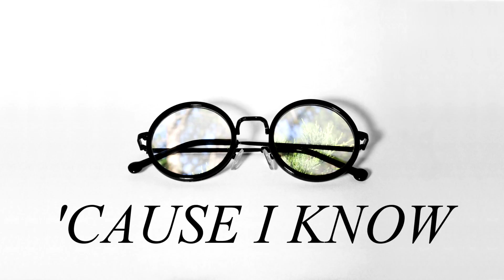VYLW - I Will Follow You (Shape My Heart Lyric Video)